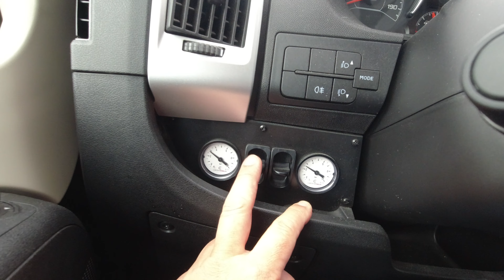Sylt Fähre Wohnmobil - Eine gute Kombination ?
Mit dem Wohnmobil nach Sylt eigentlich Blödsinn dachten wir. Doch man muss alles mal ausprobieren.